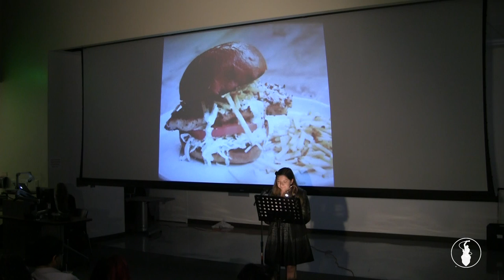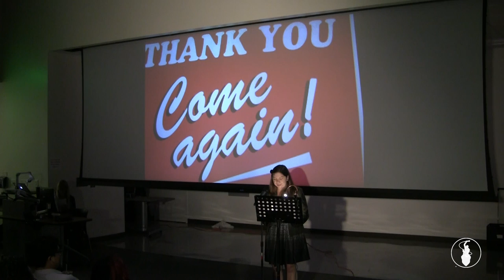Erin Flores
Performances from the November 2017 Storytelling Showcase, "Are You Gonna Eat That?" Recorded at Southwestern College in San Diego, CA. So Say We All.